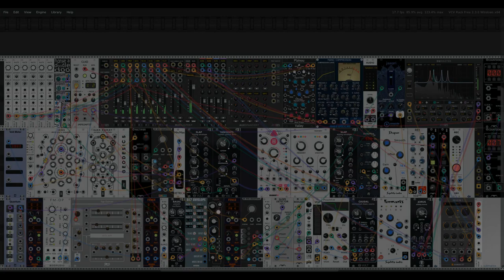Scene Quant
This VCV Rack patch is based on Scene-switching quantizer. The leading melody is generated from the notes allowed at each scene, added a randomized rhytmic pattern. The rest of the parts is derived from the same notes, but with some additional selection. Drone effect is achieved with an equalizer with four distinct peaks plus reverb plus slight feedback via unity mixer.